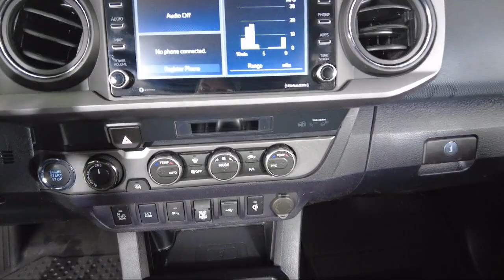2022 Toyota Tacoma TRD Off-Road Double Cab Bozeman Belgrade Big Sky Livingston Butte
2022 Toyota Tacoma TRD Off-Road Double Cab Stock Number: T2302201 Vin:3TMCZ5AN9NM463432.